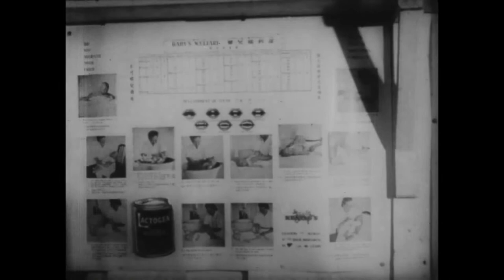A Helping Hand ( c. 1954-1955 )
The film first shows the work of a British Red Cross health clinic in a Malaysian village.  After the British nurse, Jean Wright, treats a sick boy in the village, his sister starts helping the nurse in the clinic, receiving basic training.  The sister then goes to a nearby hospital to attend a two-year course to train as a nurse.  She returns to her village to work in the village health clinic as a trained nurse.  The film also explains that the 34 British Red Cross health clinics in Malaysia are gradually being handed over to local organisations as local people are trained to take over from the British Red Cross nurses, then shows British Red Cross nurses working as emergency teams throughout Malaysia, holding roadside health clinics, and organising Junior Red Cross classes in schools.  The film is noteworthy for projecting an image of calm and normality despite being produced during the Malayan Emergency of 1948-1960; the impact of the insurgency is only mentioned very obliquely.

00:00 Opening Credits
00:58 The sister (Ah Moi) of an ill boy seeks the help of a Red Cross nurse
05:40 Ah Moi helps the Red Cross nurse with interpretation
08:00 Ah Moi goes to the hospital to attend a two-year course
12:08 Closing Credits

Year: c. 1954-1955 [Jean Wright started working in Malaysia in 1953 and left Red Cross service in 1956]

Jean Wright: played by herself, Jean (née Wright) Marshall (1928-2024)
Ah Moi: played by Mary Chai
Director: Mr Lee
Producer: British Red Cross: Malayan Film Unit production
Copyright: British Red Cross
Country: Malaysia

Language: English
Original format: 16mm black and white acetate film
File name: Helping_Hand.mp4

Information about Jean Wright and the production of this film received from her daughter in 2024. Further information about Jean Wright and her work in Malaysia can be obtained from the IFRC Archives: archives.contact[@]ifrc.org .